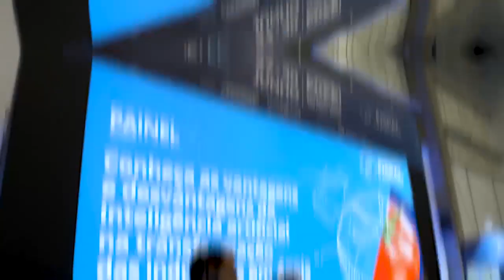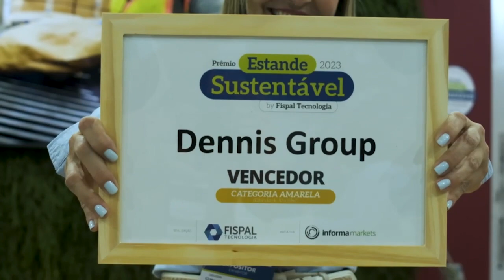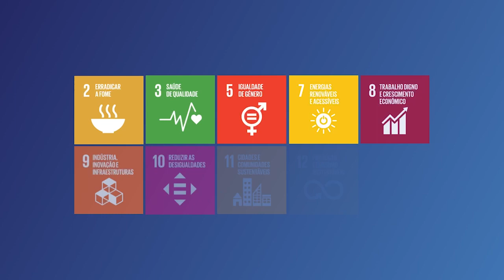Fispal Tecnologia 2023 - Sustentabilidade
Com a consciência e o compromisso de um Futuro Sustentável, confira as ações de sustentabilidade da Fispal Tecnologia edição 2023, que aconteceu entre os dias 27 a 30 de junho no São Paulo Expo.